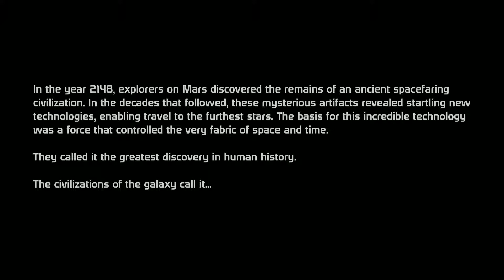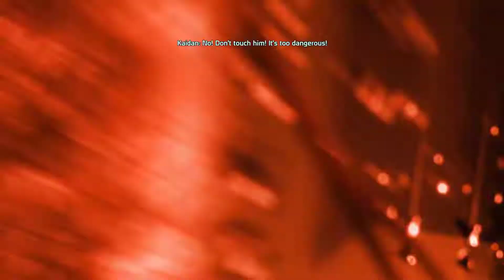Mass Effect Season 1 Ep.1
Episode 1-"Eden Prime"

Set over 100 years in the future, the human race are new comers to the galactic stage and struggle to make their voices heard within the interstellar civilization. Commander Shepard finds his roots in military life and through his heroic actions is considered a war hero. However, his greatest challenge is soon approaching and he must accept his fate as the one person who can stand against a powerful and ancient threat that will destroy all life in the galaxy.